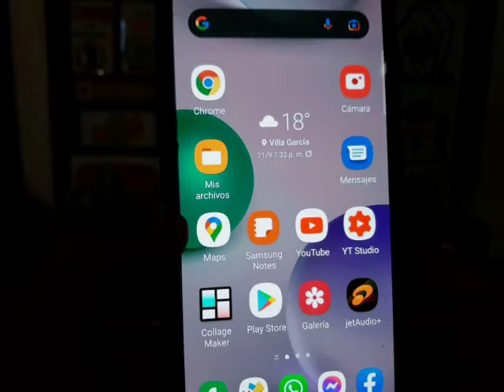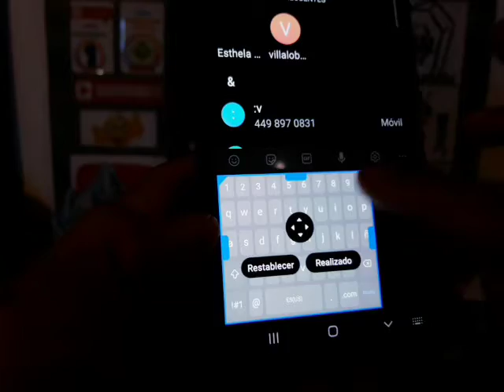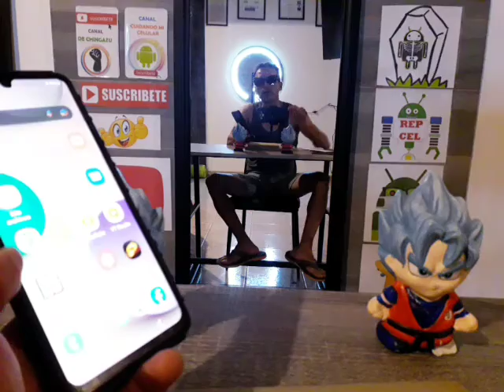como aumentar al máximo el tamaño del teclado en celular android samsung, motorola, huawei, xiaomi